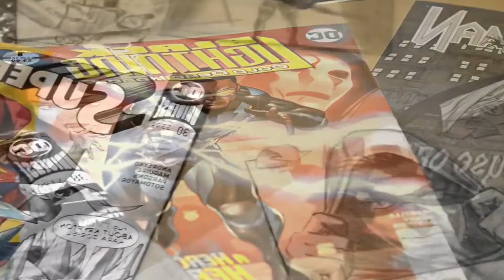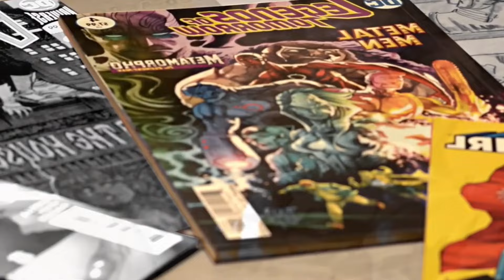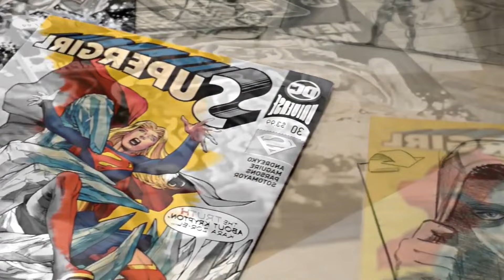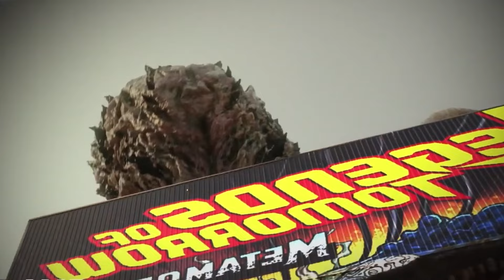What Are The BEST Arrowverse Crossover Moments EVER? Crisis on Infinite Earths, Earth-X and More!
What Are The BEST Arrowverse Crossover Moments EVER? Crisis on Infinite Earths, Earth-X and More! Arrowverse, DCTV, The Flash, Arrow, Superman and Lois, The CW 2024, Legends of Tomorrow, Supergirl.

Superman and Lois Season 4 Comic Con Panel Breakdown! - NEW Sneak Peek, Story Details Reveal & More!

--- Channel Info ---